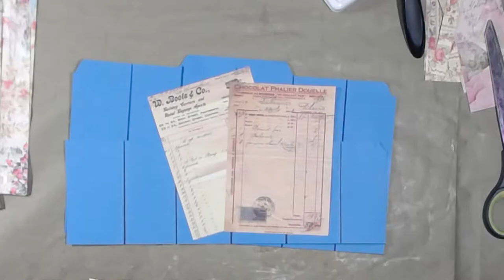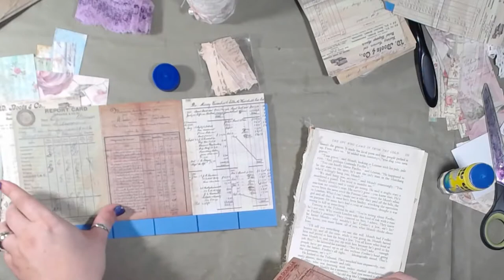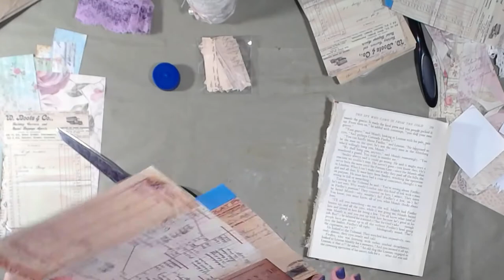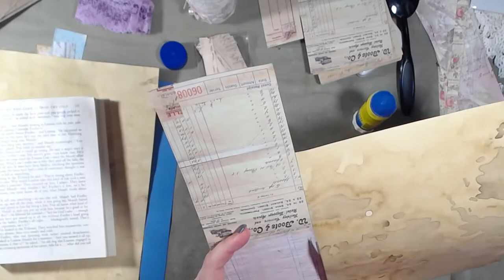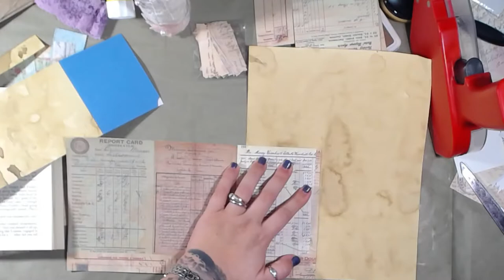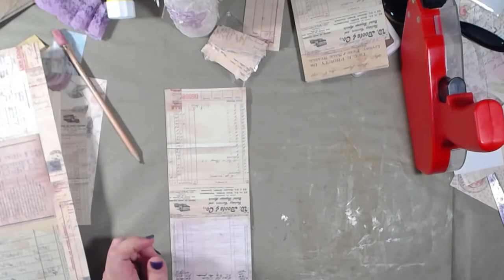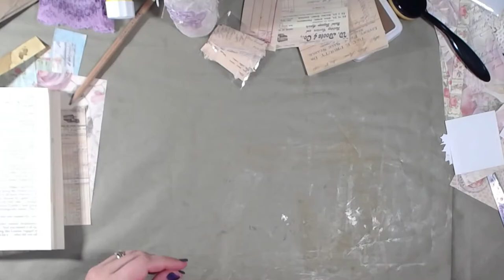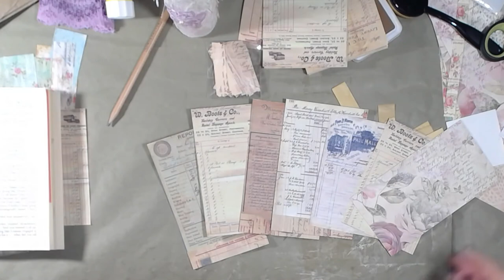Super Simple and Fast Journaling Cards